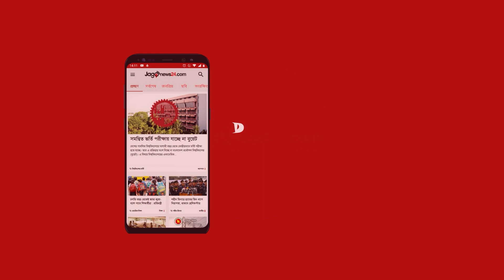পরিবর্তন হচ্ছে জেলা মেট্রোপলিটন পুলিশের ইউনিফর্ম লোগো | Police Uniform-logo